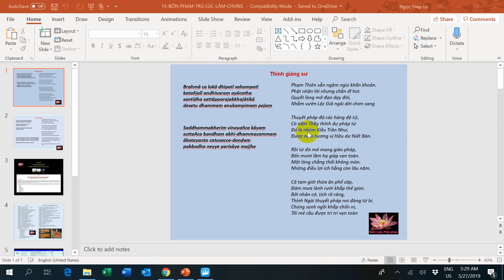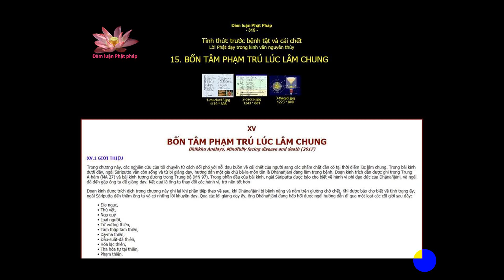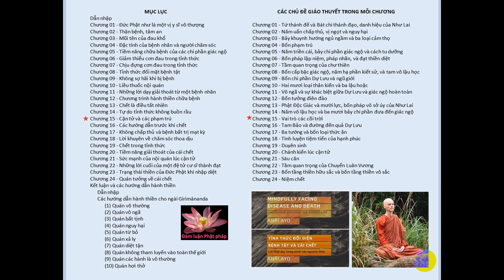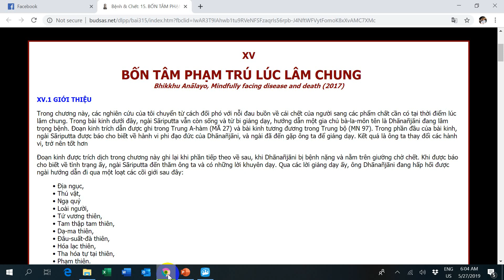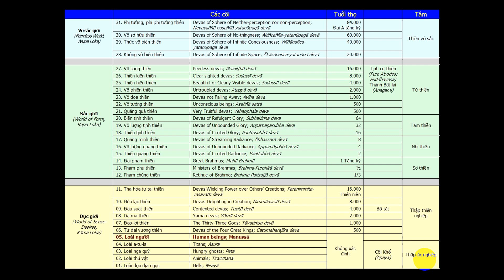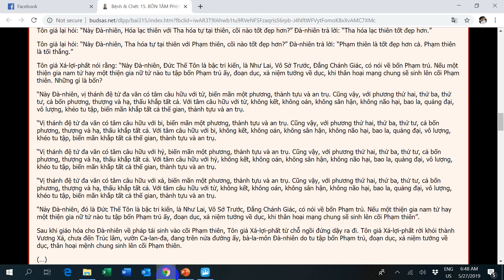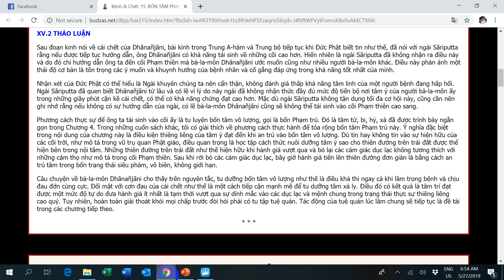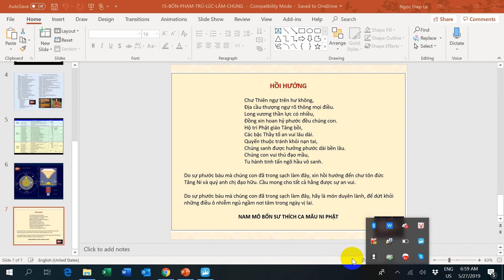15 - BỐN TÂM PHẠM TRÚ LÚC LÂM CHUNG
“Này Đà-nhiên, vị thánh đệ tử đa văn có tâm câu hữu với Từ, biến mãn một phương, thành tựu và an trụ. Cũng vậy, với phương thứ hai, thứ ba, thứ tư, cả bốn phương, thượng và hạ, thấu khắp tất cả. Với tâm câu hữu với Từ, không kết, không oán, không sân hận, không não hại, bao la, quảng đại, vô lượng, khéo tu tập, biến mãn khắp tất cả thế gian, thành tựu và an trụ.

“Vị thánh đệ tử đa văn có tâm câu hữu với Bi, biến mãn một phương, thành tựu và an trụ. Cũng vậy, với phương thứ hai, thứ ba, thứ tư, cả bốn phương, thượng và hạ, thấu khắp tất cả. Với tâm câu hữu với Bi, không kết, không oán, không sân hận, không não hại, bao la, quảng đại, vô lượng, khéo tu tập, biến mãn khắp tất cả thế gian, thành tựu và an trụ.

“Vị thánh đệ tử đa văn có tâm câu hữu với Hỷ, biến mãn một phương, thành tựu và an trụ. Cũng vậy, với phương thứ hai, thứ ba, thứ tư, cả bốn phương, thượng và hạ, thấu khắp tất cả. Với tâm câu hữu với Hỷ, không kết, không oán, không sân hận, không não hại, bao la, quảng đại, vô lượng, khéo tu tập, biến mãn khắp tất cả thế gian, thành tựu và an trụ.

“Vị thánh đệ tử đa văn có tâm câu hữu với Xả, biến mãn một phương, thành tựu và an trụ. Cũng vậy, với phương thứ hai, thứ ba, thứ tư, cả bốn phương, thượng và hạ, thấu khắp tất cả. Với tâm câu hữu với Xả, không kết, không oán, không sân hận, không não hại, bao la, quảng đại, vô lượng, khéo tu tập, biến mãn khắp tất cả thế gian, thành tựu và an trụ.
(Trích dẫn từ cuốn: Tỉnh thức trước bệnh tật và cái chết - Tỳ khưu Anālayo - cư sĩ Bình Anson dịch Việt - Lời khuyên từ bi từ các kinh văn Phật giáo Sơ kỳ)